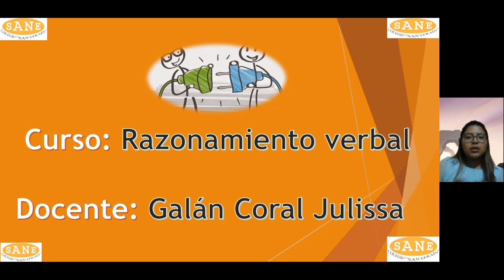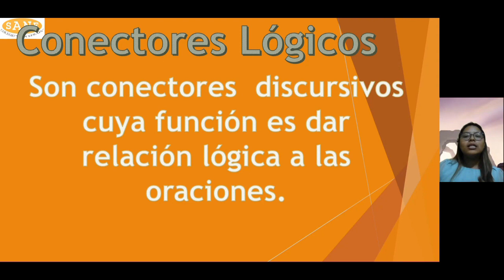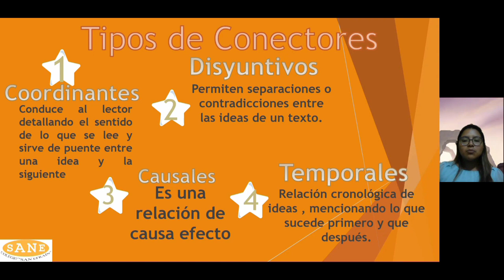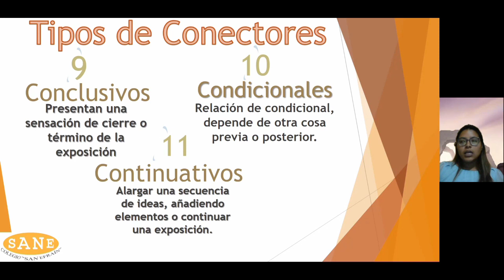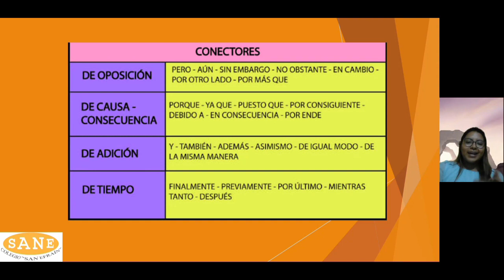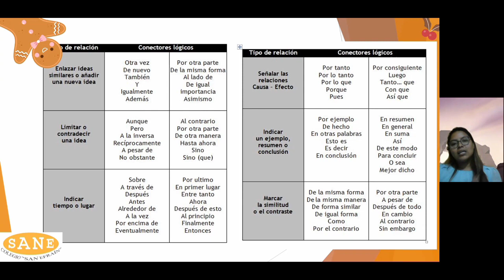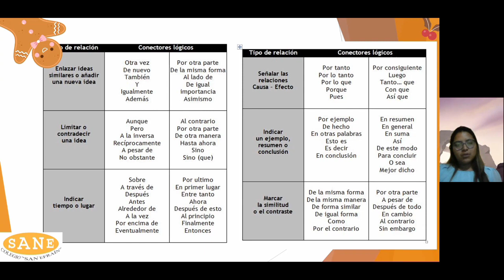Curso: RV / Tema: Conectores Lógicos / II Bim - 5º sec